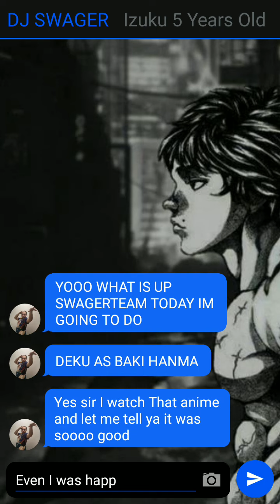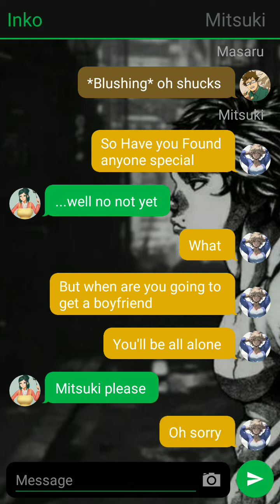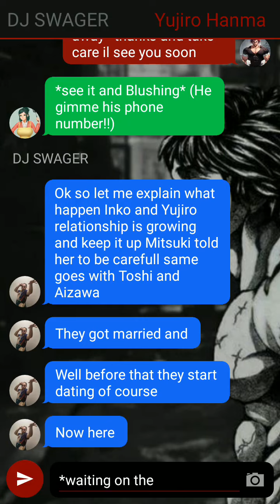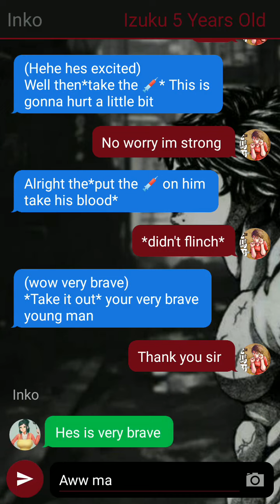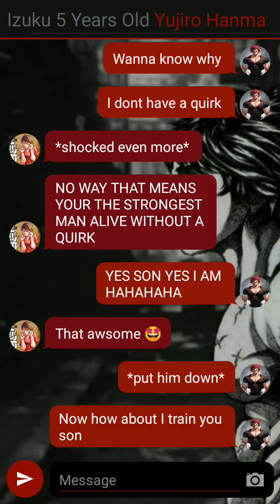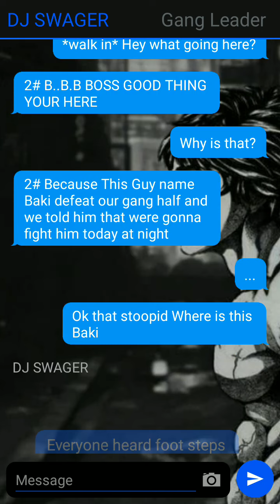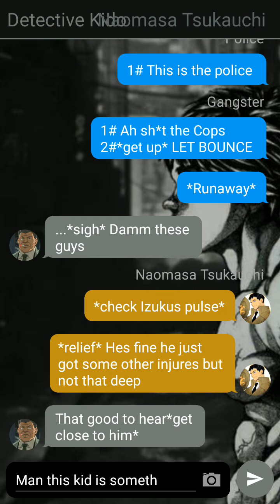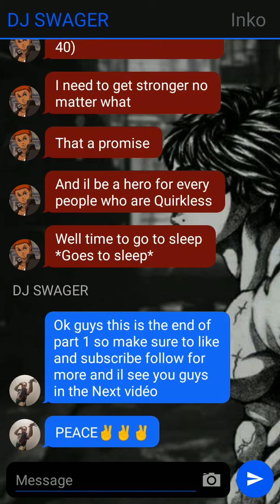Deku As Baki part 1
hey guys new texting story hope you guys like it
and turn your phone upside down for the opening.